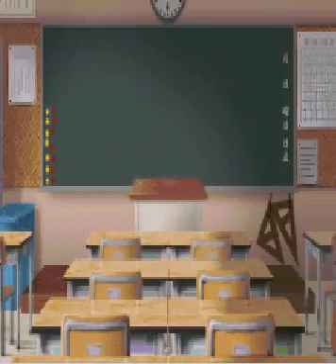初次下遊戲機圍棋